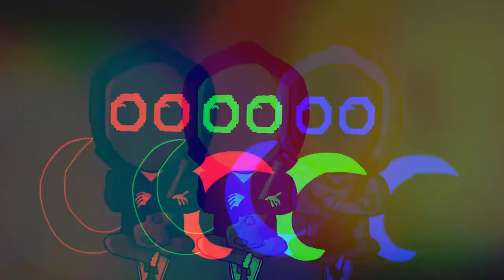🤐SOCIETY BoywithUke 1 hour loop, BoywithUke Minute long songs, TikTok Songs, Relax music, Lofi The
🎧Listen with Comfortable Headphones This Songs (AirPods)

😜I WILL BE GREATLY GRATEFUL TO YOU🙏😍🙏
Say what you LIKE and what to add to the merch, maybe a color? Maybe an Item? Say in the COMMENTS WHAT YOU WANT!

--- I WILL BE VERY ACKNOWLEDGE If you want to MOTIVATE or Support me:

😉THIS PERSON WILL BUILD YOUR CONSCIOUSNESS:

🤫Take care of yourself, THIS PERSON KNOWS WHAT IS SAYING:

If you want an hour-long version of a track, write in the comments and indicate the time code, Like each other, the most liked comments with the track name and the specified time code, it is from them that I will know what you want, and what kind of track you want to see in the hour version ! 🤗🤗🤗
Anyone who wants to promote their tracks or (Lofi Animations) in my videos OR WANTS TO COOPERATE, write to the mail:
You listen to: ror, relax or recharge, relax or recharge channel, lofi vibes, chill beats, lofi, lofi music, relax music, lofi girl, lofi hip hop, chill beats, lofi vibes, lofi beats, lofi hip hop mix for sleep, lofi hip hop mix for studying, lofi hip hop mix for mind, lofi for sleep, relax lofi hip hop, relax lofi music, relax lofi compilation, lofi for meditation, lofi for chilling, lofi for chill gaming, lofi mix for studying, lofi beats for sleep, relax lofi for studying, background music,ror, lofi theme, lofi songs, society boywithuke 1 hour loop,boywithuke minute long songs,tiktok songs,relax music,lofi theme,boywithuke 1 hour tiktok loop,boywithuke lofi,boywithuke two moons 1 hour,society boywithuke tiktok song,boywithuke lofi tiktok song,boywithuke society 1 hour,boywithuke minute long song tiktok,boywithuke society 1 hour tiktok song,society tiktok famous song,boywithuke tiktok songs,boywithuke famous tiktok songs,popular tiktok songs,boywithuke society 1 hour song

Name songs:
00:00 BoywithUke - Society (1 hour tiktok loop)
Author links: